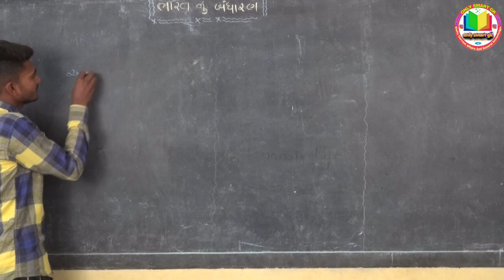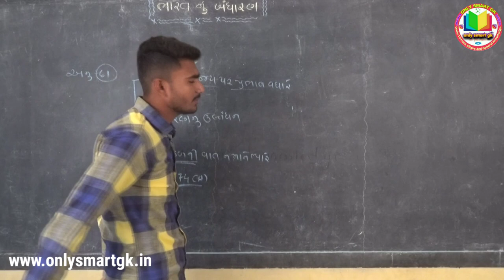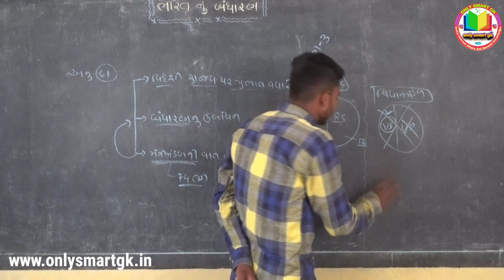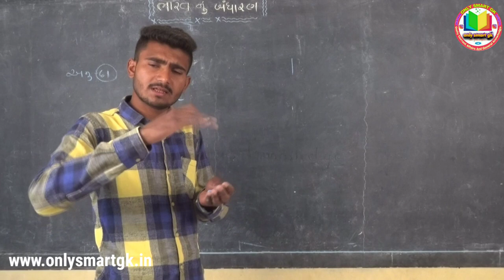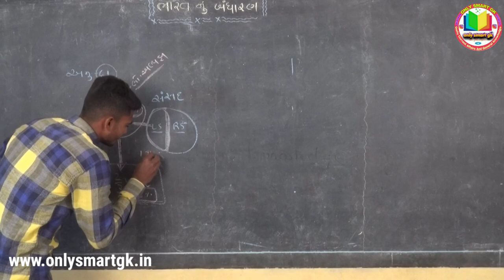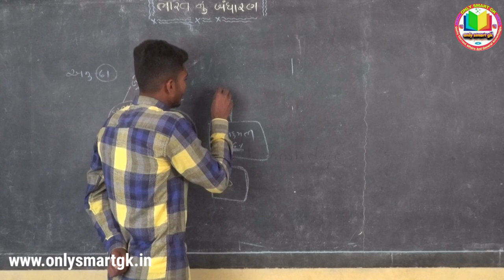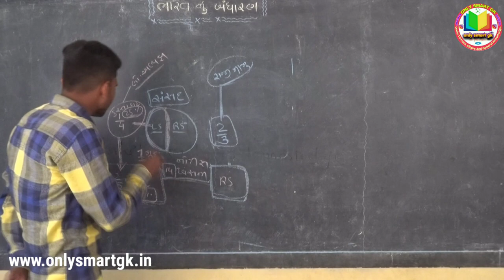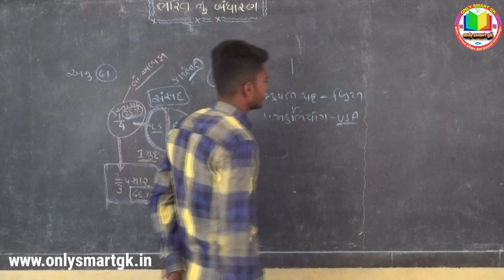રાષ્ટ્રપતિ પર મહાભિયોગ || Article - 61 ||Indian Constitution || GSSSB || PSI || ASI 2020-21